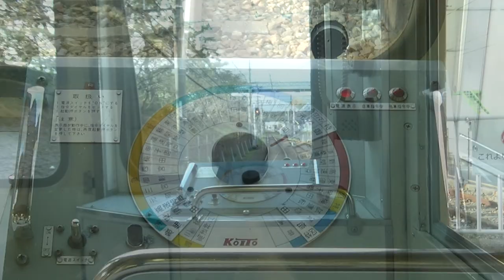あっちこっちスケッチ～阪神武庫川線 東鳴尾駅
2020/02/02　阪神武庫川線　東鳴尾駅にて。
現在運用されている通称「赤胴車」が今春にも入れ替わります。
朝・夕ラッシュ時にのみ列車交換が行われる東鳴尾駅にて録鉄しました。